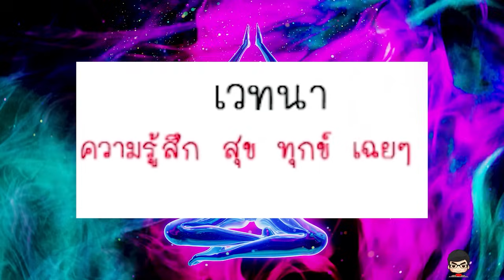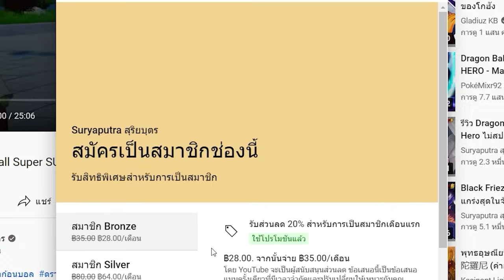พุทธประวัติ สุริยบุตร EP16 พระสารีบุตร พระโมคคัลลานะ บรรลุธรรมอย่างไร อัครสาวกซ้ายขวา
พระพุทธเจ้า มหาศาสดาโลก
ฟังสรุป พุทธประวัติ พระพุทธเจ้า มหาศาสดาโลก ทุกตอน

อ้างอิงข้อมูล:
คัมภีร์ปฐมสมโพธิกถา
พุทธประวัติจากพระโอษฐ์ :  พุทธทาส ภิกขุ
ซีรีส์ พระพุทธเจ้า มหาศาสดาโลก
Animation พุทธศาสดา
พระพุทธเจ้า ฉบับการ์ตูน (Life of Buddha)

เครโทส vs ธอร์ God of War Ragnarök ไทย - Part 1 เปิดมาก็เดือดแล้วPS4 Pro | สุริยบุตร เรื่องเล่า